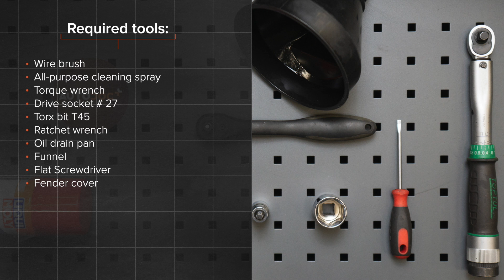Så byter du oljefilter och motorolja på PEUGEOT 307 (3H) [AUTODOC-LEKTION]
Så byter du oljefilter och motorolja på PEUGEOT 307 1 (3H) 2.0 Kombi 2002–2009 [AUTODOC-LEKTION]

Oljefilter och motorolja på en PEUGEOT 307 Estate (3E) (03.2002–12.2009) / PEUGEOT 307 Hatchback (3A/C) (08.2000–04.2012) / PEUGEOT Partner II Van (04.2008–...) / CITROËN C4 I Picasso (UD) (10.2006–08.2013) / CITROËN Berlingo II Van (B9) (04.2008–...) bilar bör som regel bytas ut enligt en och samma procedur. Men,det kan vara små skillnader beroende på fordonets design.

⚡ Alla PDF- och videoguider om byten av PEUGEOT 307-delar: ladda ned och titta på AUTODOC CLUB

0:00 — PEUGEOT 307 (3H) – oljefilter och motorolja: utbytesguide steg för steg
0:29 — Skruva loss olje påfyllningslocket.
1:17 — Avlägsna motorkåpan.
2:06 — Lossa oljefiltret från filterlocket.
2:53 — Installera det nya oljefiltret på monteringsplatsen på filterlocket.
3:04 — Installera nytt oljefilterhus och dra åt.
4:41 — Installera motorkåpan och säkra den.